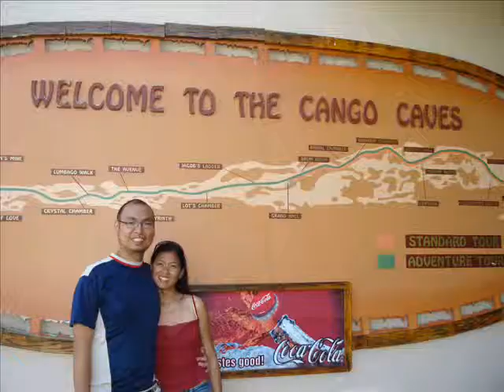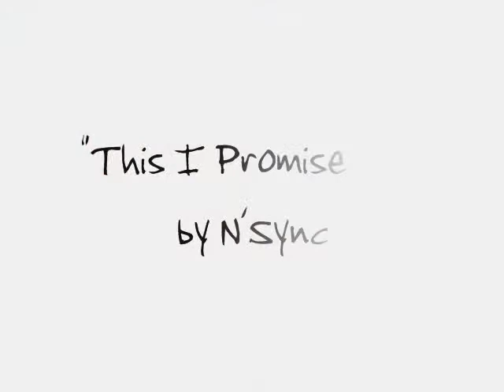Marco & Cheenky : A Long Engagement (2007)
Adventures in the year 2007 (re-uploaded)